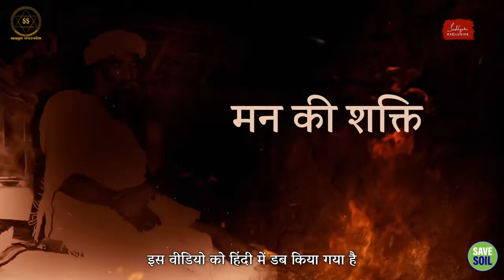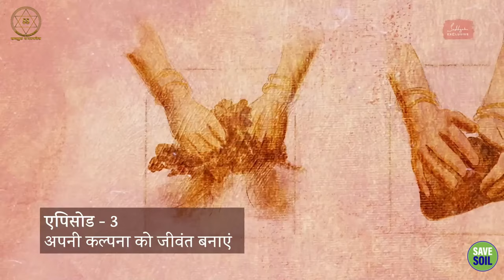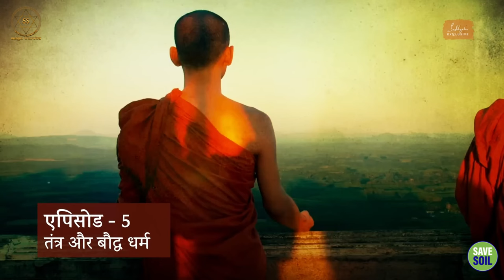अकल्पनीय शक्ति! कल्पना से बदलें अपनी दुनिया!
Unimaginable power! Change your world with imagination!

क्या आप कभी सोचते हैं कि आप अपनी कल्पना से अपनी दुनिया बदल सकते हैं?
इस वीडियो में, सद्गुरु हमें बताएंगे कि हमारी कल्पनाशक्ति कितनी शक्तिशाली है और हम इसका उपयोग कैसे करके अपनी दुनिया को बदल सकते हैं।

Do you ever think that you can change your world with your imagination?
In this video, Sadhguru will tell us how powerful our imagination is and how we can use it to change our world.